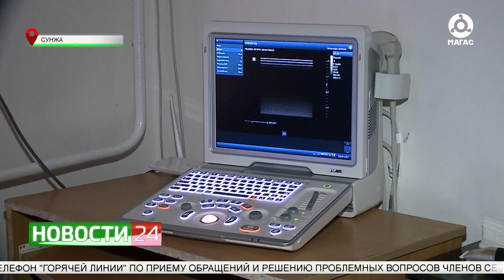Аппарат УЗИ появился на ветеринарной станции Сунжи